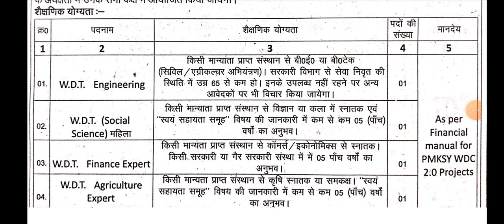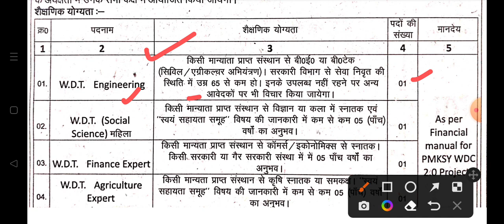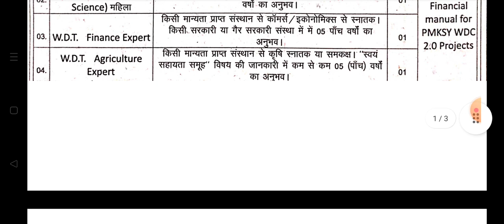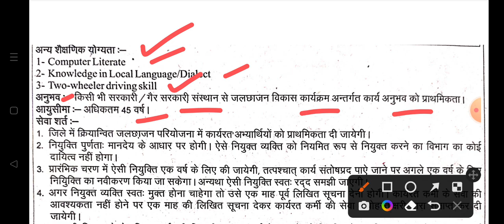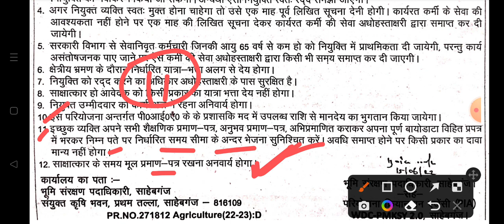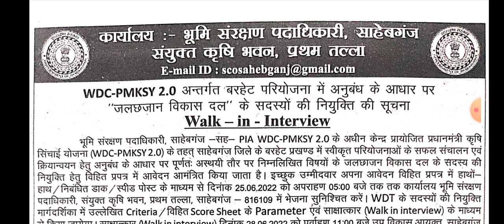भूमि संरक्षण विभाग भर्ती 2022 | झारखंड ब्लॉक लेवल भर्ती 2022 | FREE APPLY | OFFLINE APPLY